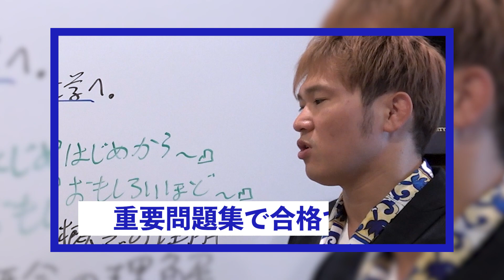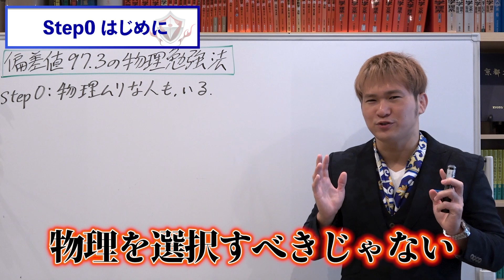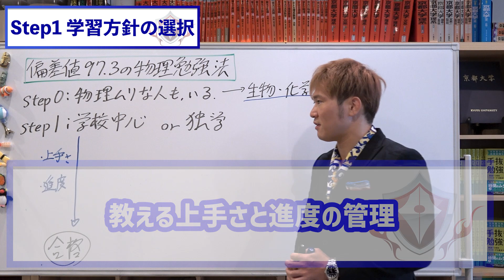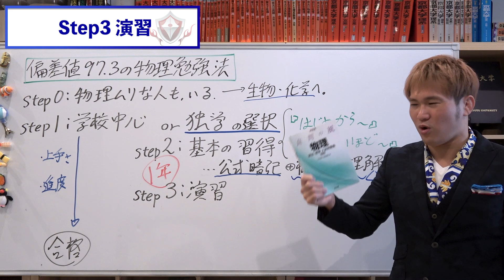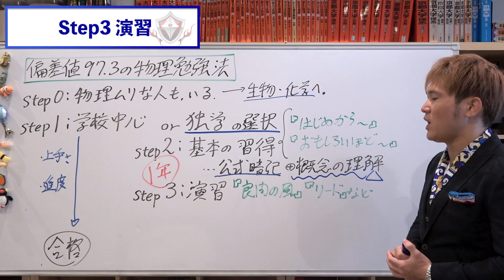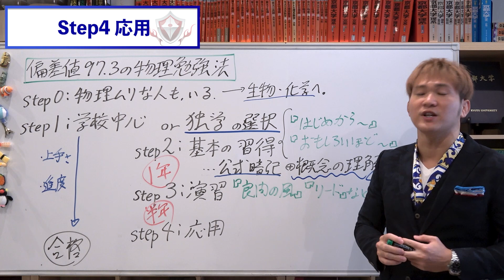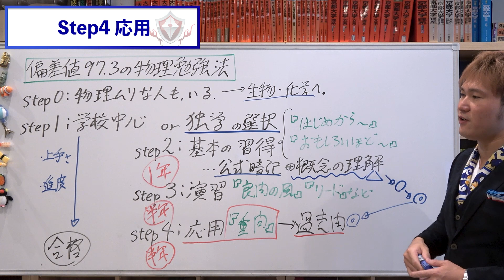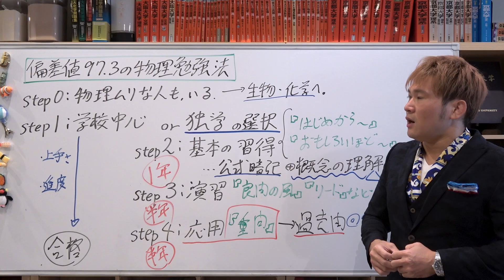偏差値９７を獲った「物理」勉強法～決定版の参考書・問題集、勉強方法を解説【篠原好】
物理の勉強法は、基本の習得・問題演習・応用問題演習の順に進めていきます。それぞれの段階におけるおすすめの問題集は「橋元の物理をはじめからていねいに」「良問の風　物理」「重要問題集」です。

【目次】
0:00　ダイジェスト
1:10　物理はできるようにならない人が一定数いる
2:46　学校中心の勉強を選択できるケース
3:55　独学では基本の習得から始める
6:30　問題演習
8:51　応用問題演習

物理はできるようにならない人が一定数います。なぜなら、物理ができるようになるかは、幼少期の過ごし方に関係する能力に影響を受けるからです。物理の基礎を勉強した段階で厳しいと思った受験生は、化学・生物を選択するようにしましょう。

偏差値97.3の物理勉強法
STEP1：学校中心の勉強を選択できるケース
学校中心の勉強を選択するには、教え方が上手で進度が速い先生に担当してもらっている必要があります。そのため、学校中心の勉強を選択できる受験生は幸運なケースです。

独学で進めていく場合の勉強法
STEP2：基本事項の習得
おすすめの教材：「橋元の物理をはじめからていねいに」「漆原晃の物理基礎・物理が面白いほどわかる本」
公式の暗記と概念の理解に1年はかかります。

STEP3：問題演習
おすすめの教材：「良問の風　物理」
時間の余裕がある受験生は「セミナー物理」や「リードα」を使ってもよいでしょう。
問題演習をしながら、概念の理解を深めていってください。問題演習は早くても半年かかります。

STEP4：応用問題演習
おすすめの教材：「重要問題集」「名門の森」「難問題の系統とその解き方」
少し捻りが加わった問題を解きながら概念の理解がしっかりできているか確認しましょう。
「重要問題集」解いたあとで、過去問演習をして補強分野をあぶり出し、「重要問題集」で補強分野を強化することを繰り返してください。応用問題演習には半年かかります。

物理の勉強方針や共通テスト、二次試験の勉強法などがわからない方は、LINEの無料電話相談を気軽にお申し込みください。お話を伺いそれぞれに合った勉強法のアドバイス等をしております。動画内で紹介しているLINEのQRコードを読み取っていただくか、以下のURLからお申し込みください。

●○●○この動画を見た後、この動画もおススメです♪↓
【物理】偏差値70確定！教材7選～絶対に合格点を獲れる3つのルート【全国1位の勉強法】

理科の『重要問題集』の使い方。物理・化学・生物の共通テストから二次試験までの参考書